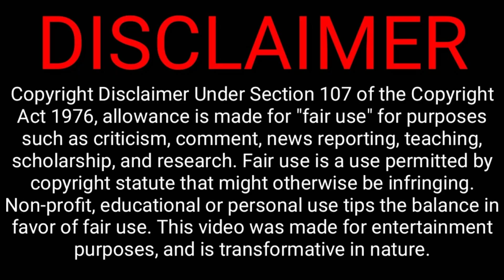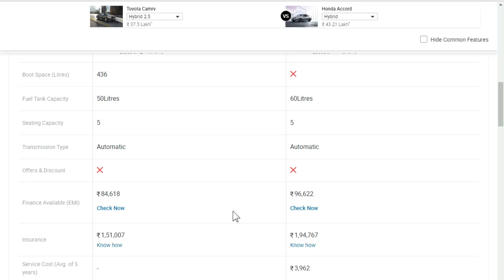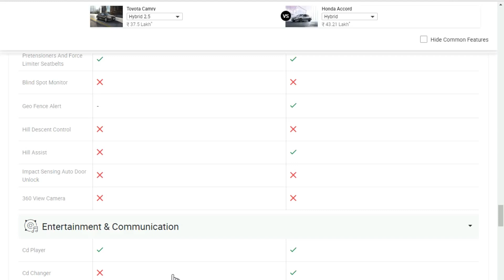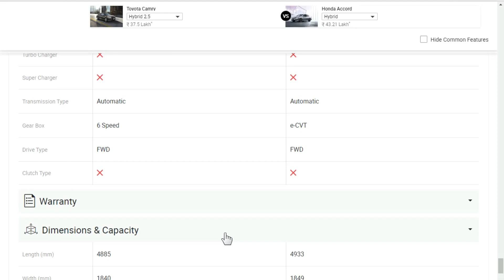Toyota Camry vs Honda Accord Comparison - Full Specifications - Quick Review # 118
Hi, in this video we are going to compare  Toyota Camry vs Honda Accord .

Should you buy Toyota Camry or Honda Accord? Find out which car is best for you - compare the two models on the basis of their Price, Size, Space, Boot Space, Service cost, Mileage, Features, Colours and other specs. Toyota Camry and Honda Accord ex-showroom price starts at Rs 37.5 Lakh for Hybrid 2.5 (Petrol) and Rs 43.21 Lakh for Hybrid (Petrol). Camry has 2487 cc (Petrol top model) engine, while Accord has 1993 cc (Petrol top model) engine. As far as mileage is concerned, the Camry has a mileage of 19.16 kmpl (Petrol top model) and the Accord has a mileage of 23.1 kmpl (Petrol top model).

Thanks
Mech Plaza aka பட்டறை